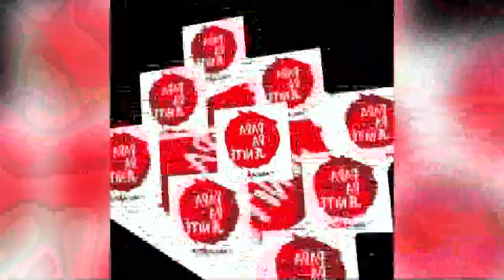PAPA PA JENITE - 6 Juin 2022 - les relations toxiques